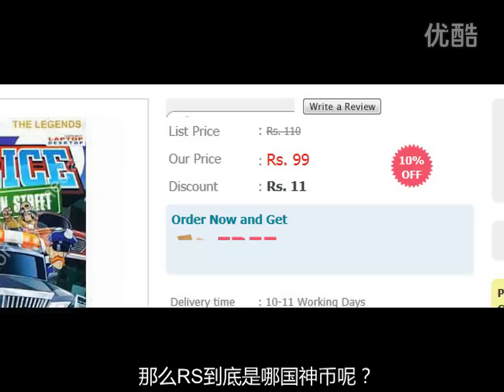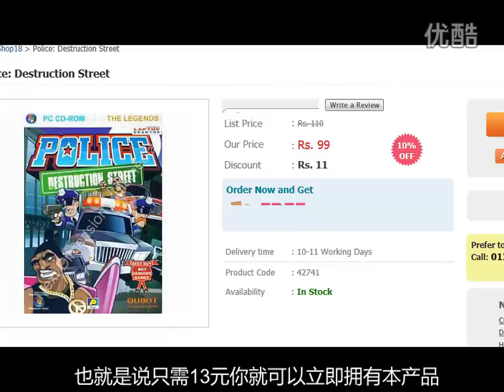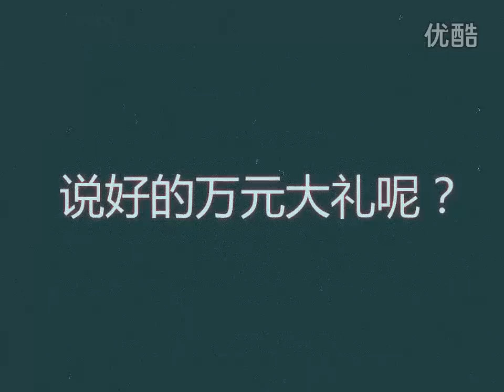敖厂长 【让人HOLD不住的印度游戏】囧的呼唤110期